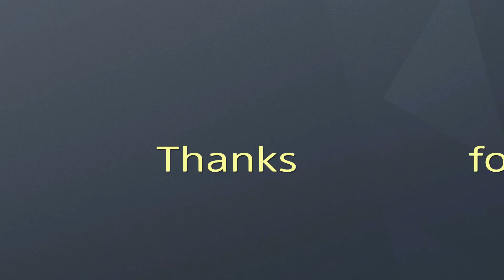R6S Y3S2#31 THERMITE ace play...